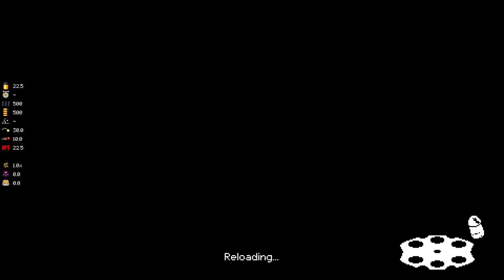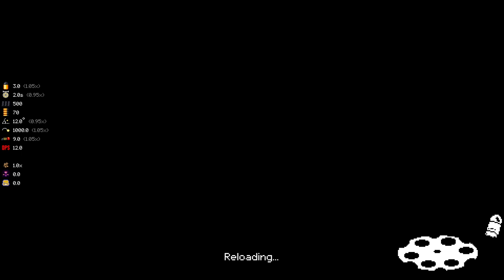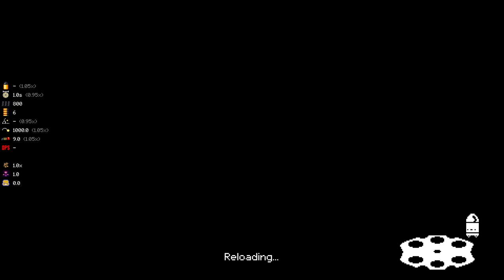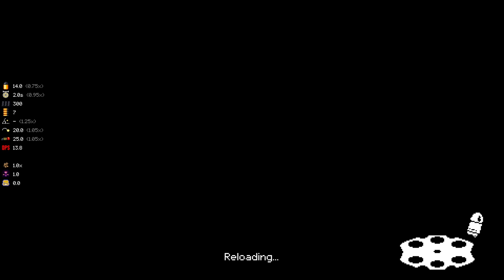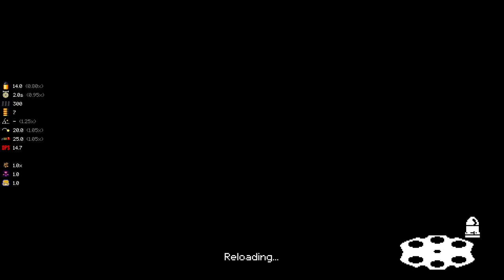EP 100 MARATHON!!! (ft.Nevernamed) - Mega Modded Enter the Gungeon Mod - Part 100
00:00 - Marine run
51:13 - Pilot run
1:40:10 - Convict run
2:18:35 - Hunter run
3:01:17 - Robot run
3:44:13 - Bullet run
4:34:42 - Paradox run
5:10:51 - Gunslinger run